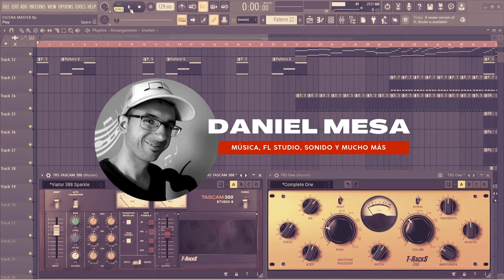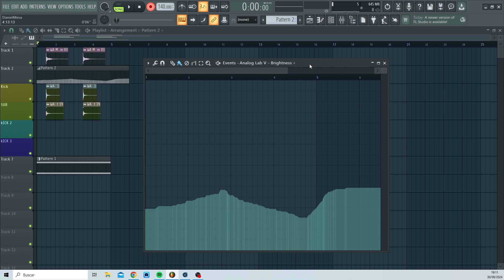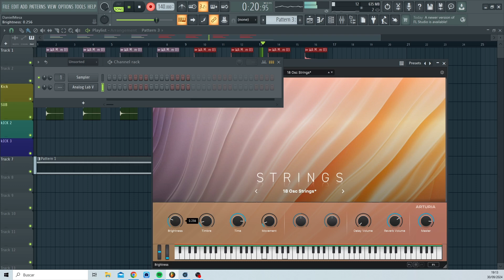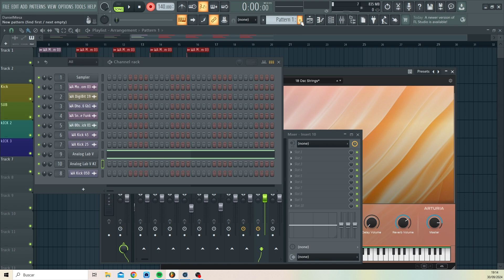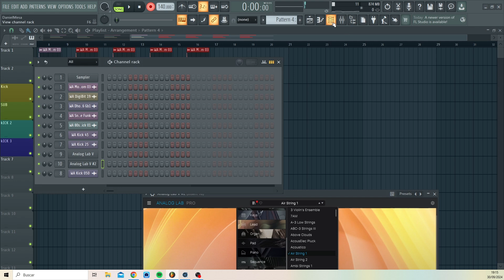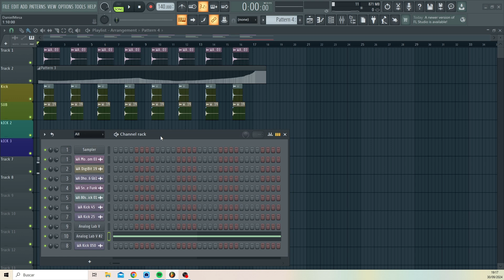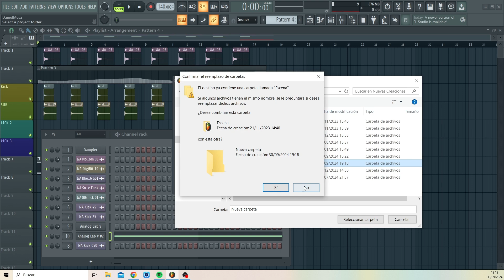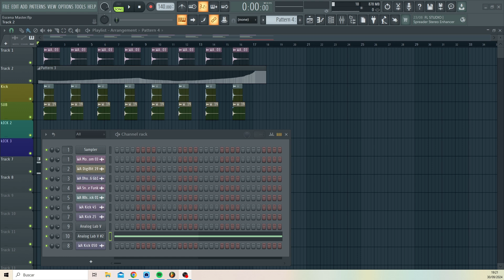✅ Cómo Crear una Canción en FL Studio #2 - Creación de Melodías Básicas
En este segundo video de la serie sobre cómo crear una canción en FL Studio, te enseño a crear melodías básicas.

Las melodías son el corazón de cualquier canción, y en esta clase aprenderás técnicas simples para dar forma a tus ideas musicales. Ya sea que estés empezando o quieras mejorar tu proceso de creación, este tutorial te dará las bases para componer melodías efectivas.

No olvides que los plugins de Waves pueden ayudarte a llevar tu música al siguiente nivel.

🎧 ¿Quieres aprender FL Studio de manera rápida y efectiva? Te invito a unirte a mi curso completo en Udemy: "Curso FL Studio 21 a la velocidad de la Luz". Tanto si eres principiante como si ya tienes algo de experiencia, este curso te llevará a dominar FL Studio paso a paso, con técnicas que podrás aplicar de inmediato a tus producciones.

VENTAJAS:

1 Domina FL Studio en tiempo récord con mi curso exclusivo.
2 Accede al curso cuando quieras y aprende a tu ritmo, para siempre.